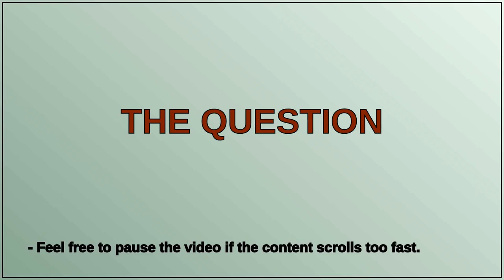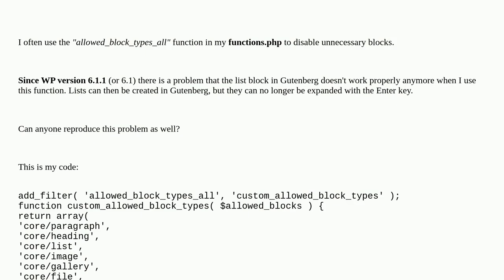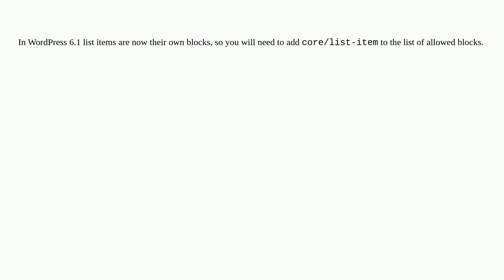Problem with lists and "allowed_block_types" in functions.php (since WP 6.1.1)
A special thanks goes out to the community

  block-editor functions lists